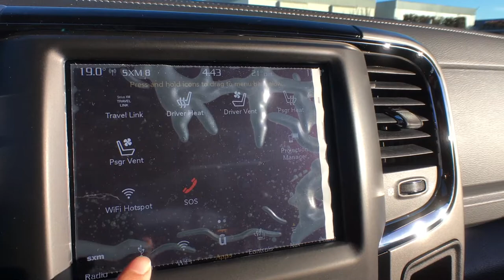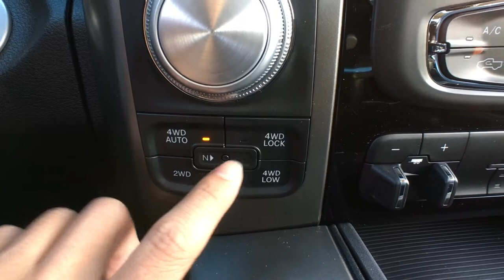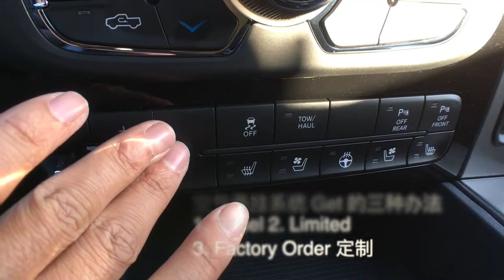2018 道奇公羊皮卡1500 运动版/黑灯瞎火特别版（全球中文首测） 2018 Ram 1500 Sport Night Edition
2018 Ram 1500 Sport Night Edition 2018 道奇公羊皮卡1500 黑夜／黑灯瞎火特别版

地址：3050 King George Blvd Surrey, BC V4P 1A2